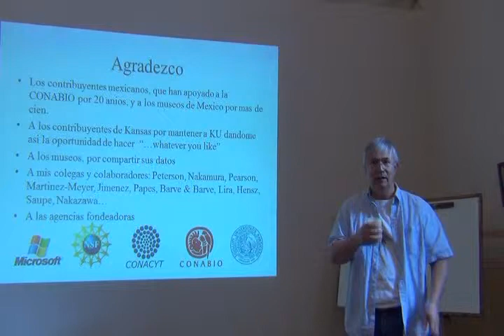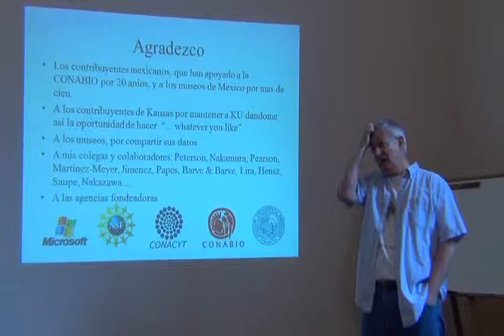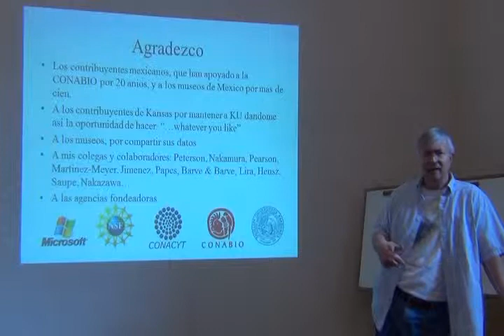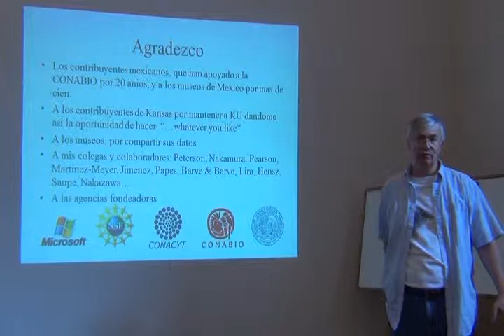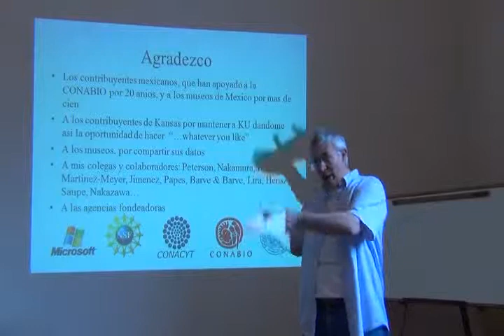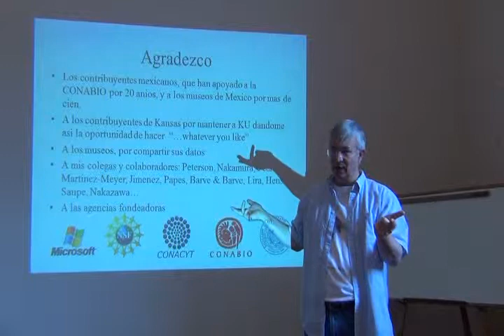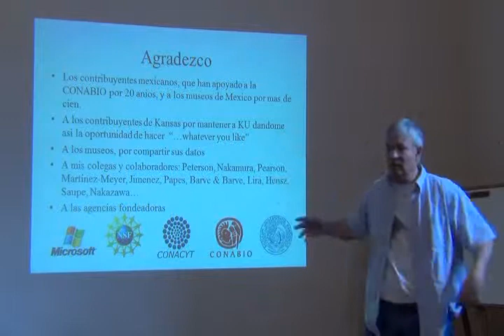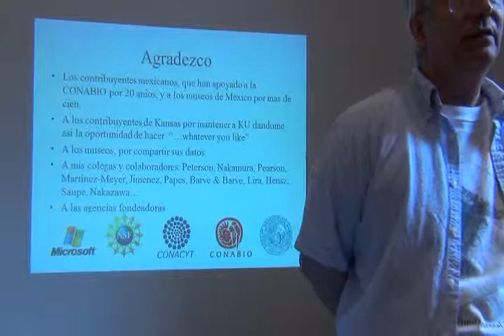Curso Avanzado ENM -- Part 9 -- Concepts part 8